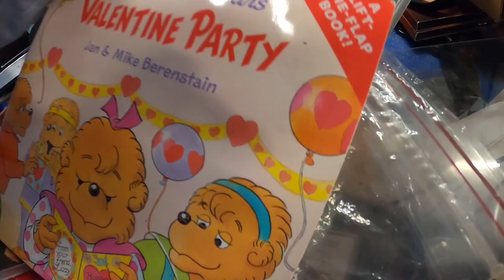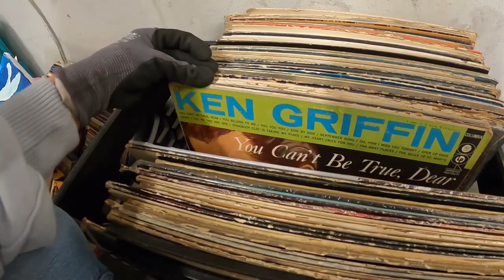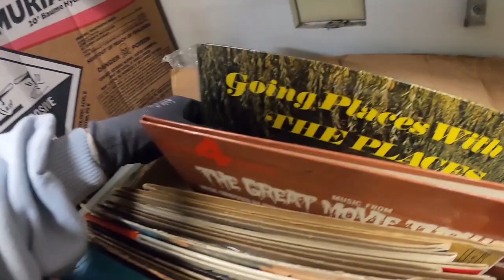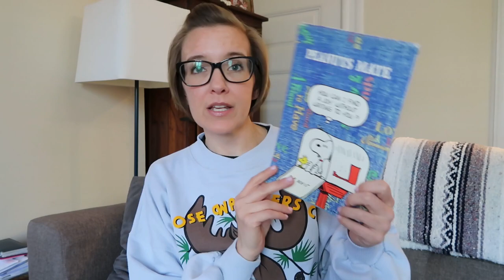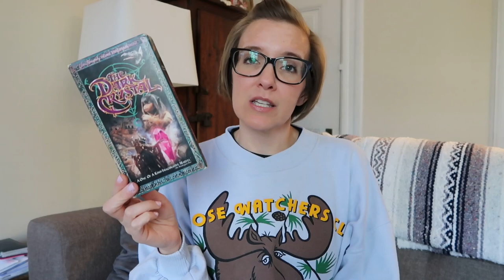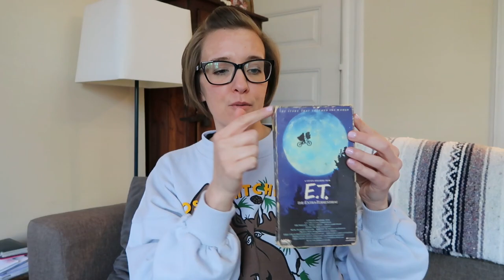Thrift With Me At The Goodwill Bins!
Sometimes thrifting is about the fun! Let's see what the Goodwill Bins has to offer.